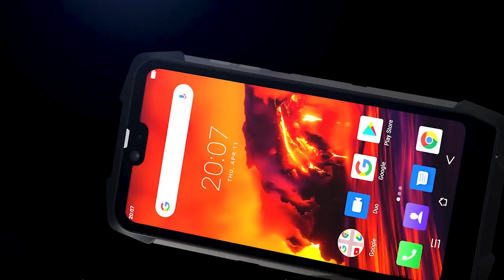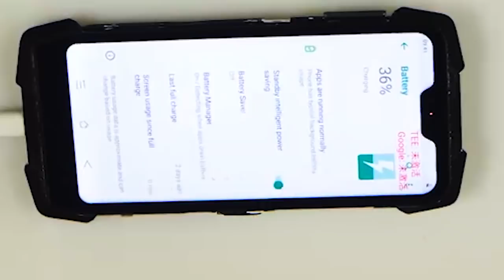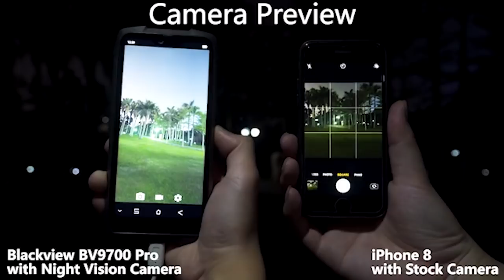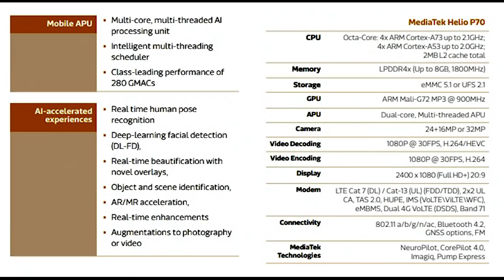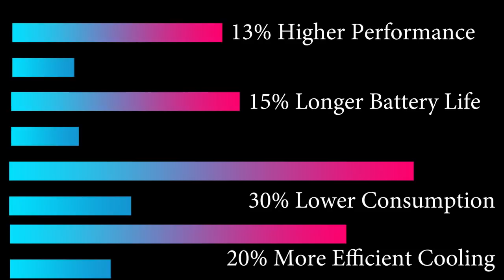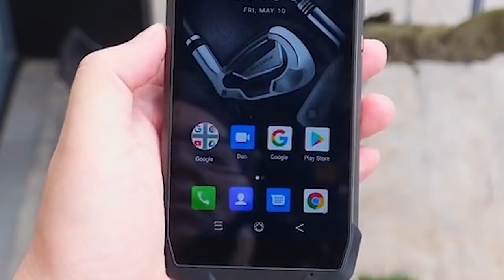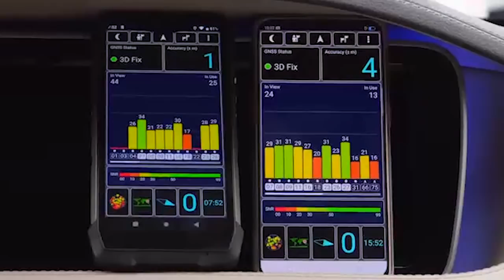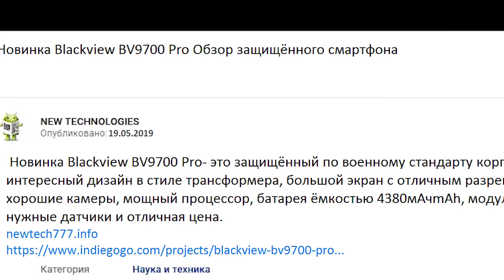Blackview BV9700 Pro Обзор Новый взгляд на защищённый смартфон Не пропусти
Blackview BV9700 Pro Обзор Новый взгляд на защищённый смартфон, который имеет защиту по военному стандарту MIL-STD-810G, интересный дизайн в стиле трансформера, большой экран с отличным разрешением, хорошие камеры, мощный процессор, батарею ёмкостью 4380мАчmAh, модуль NFC, нужные датчики и отличную стоимость.